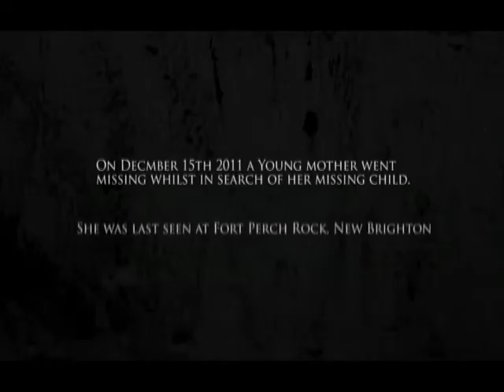'The Creep'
Featuring 20 actors, seven locations and a host of special effects - 'The Creep' is Merseysides newest and most terrifying Halloween experience!

On December 15th 2011, a young mother and her daughter disappeared from New Brighton under strange circumstances. 3 paranormal investigators set up a camp at the Fort Perch Rock to trace their whereabouts and investigate the reported supernatural occurrences. They have not been seen since...
Dare you discover the horrifying truth?

'The Creep' is a terrifying scare-fest set in one of the north-wests most unique venues - Fort Perch Rock, New Brighton.
Uncover what dark secrets have lead three researchers to their doom and caused them to unleashed an ancient, blood thirsty evil...

All Tickets £10

'The Creep' runs from Oct 19th - 21st and Oct 25th - 31st.